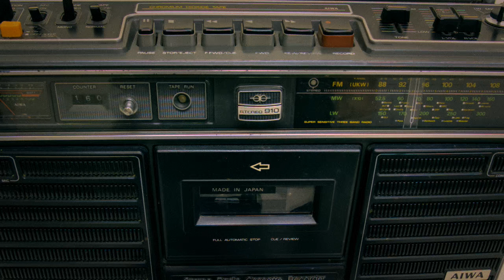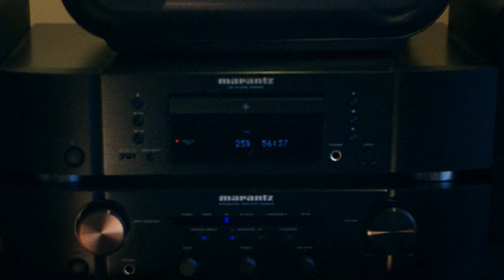Narrative Soundscape - 1981 Field Recording: Audio For The Blind & Partially-Sighted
Narrative soundscape of a field recording made on 24 May 1981 at Thursford Steam Museum, Norfolk. UK using a battery powered AIWA TPR910 Radio Cassette Recorder. Audio for the blind and partially sighted.